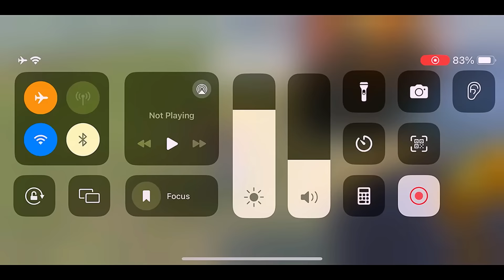Pushing Top 1 in Shotgun M1014 Season 38 | Free Fire Solo Rank Pushing with Tips and Tricks | Ep-2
Pushing Grandmaster Top 1 In Solo | para SAMSUNG,A1,A2,A3,A5,A6,A7,J2,J5,J7,S5,S6,S7,S9,A10,A20,A70

Best Rank Push Tips And Tricks | Solo Rank Push Tips And Tricks | Pushing Grandmaster in Solo

Agar Aapko Video Achha Laga To Please...
Thanks.

Guild Information Video :-

 • How To Join Team 999 Guild 🤔 |

❤️My in-game UID & IGN❤️
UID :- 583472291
IGN :- JGM GAMING

Guild 1 :- JHARGRAM BOY
UID    :- 61576066

Guild 2 :- For Only Grandmaster Players
JHARGRAM BOY
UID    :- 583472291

My Device 📲📱
POCO M2 Pro (4GB - 64GB)
Any queries :-
Thanks.

Your Queries -
dcm 999
Jgm Gaming
rank push kaise kare
fast rank push in free fire
gold to grandmaster in one day
how to go heroic
solo rank push gameplay
rank push diamond to heroic
free fire me heroic kaise jaye
road to grandmaster
diamond to heroic
grandmaster hindi
grandmaster in free fire
grandmaster free fire
garena free fire
solo heroic gameplay
solo grandmaster hindi
rank push tips and tricks latest
total gaming
top 5 tips and tricks for rank push in free fire
solo rank push with k character
br rank session 34
how to push solo rank
solo rank push glitch
how i reach grandmaster
how to reach grandmaster
how to reach grandmaster in solo
how to reach grandmaster in 1 day
how to reach grandmaster in free
fire
how to reach grandmaster after
heroic
how to push grandmaster
grandmaster glitch
full map grandmaster tips and tricks
grandmaster rank pushing trick
rank push tips and tricks
secret grandmaster pushing trick
br rank push trick in grandmaster lobby
k character rank push tips and tricks
duo rank push tips and tricks
squad rank push tips and tricks
platinum to diamond push in 1 hour
diamond to master fast rank push in 5 hours
diamond to master rank push
how to push diamond 4 to master in solo
how to push diamond 4 to heroic in solo
heroic to grandmaster solo rank pushing
grandmaster push in solo
best character combination for br rank push
character combination for br rank push
best character skill combination for br rank push
character combination for fast rank push
best free character combination
character combination